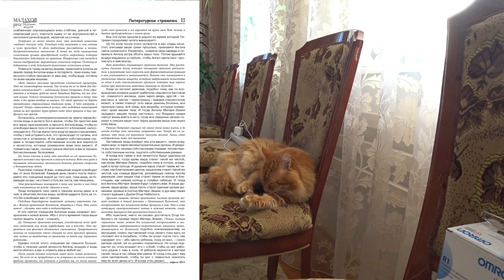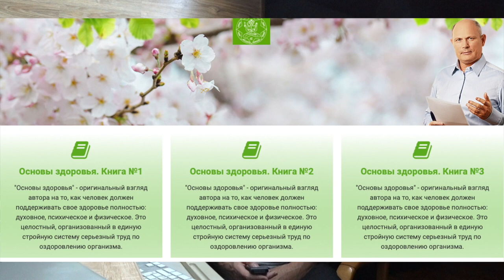УПРАЖНЕНИЯ. СНЯТИЕ СТРЕССА. Малахов.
Простые упражнения, доктора Алиева, по снятию стресса. Упражнения помогают успокоиться, расслабиться, обрести гармонию.